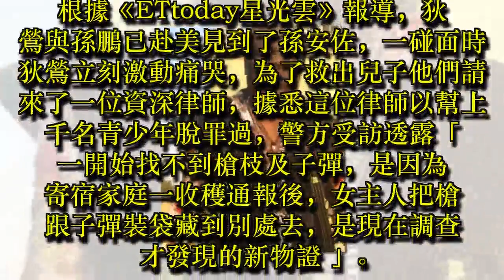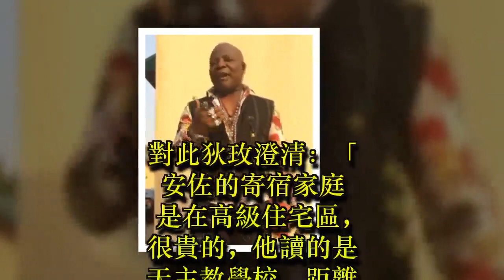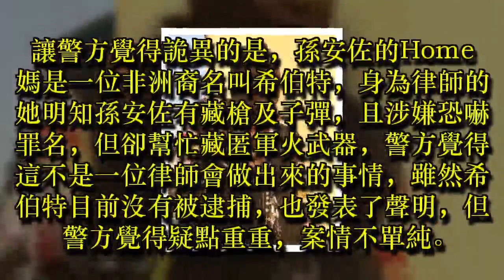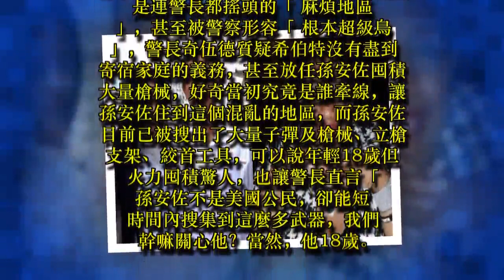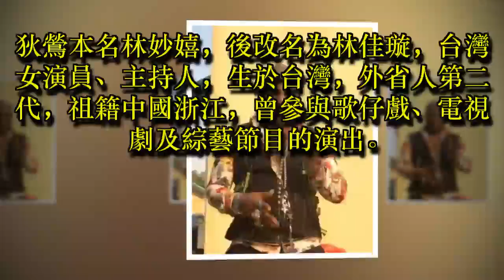更加疑點重重！孫安佐寄宿家庭被爆「Home媽是狠角色」！刷卡買子彈狄鶯姊姊自爆：「她不可能不知情！」